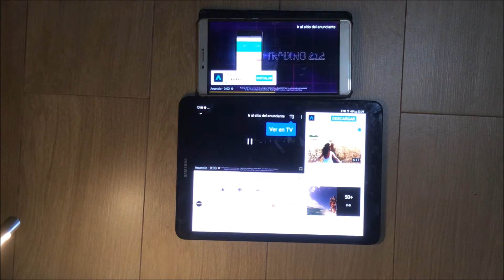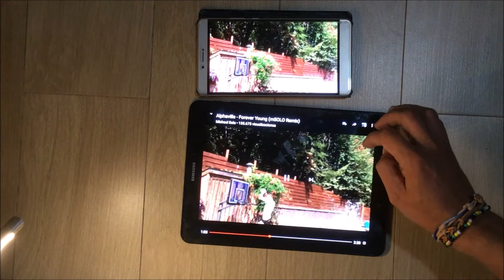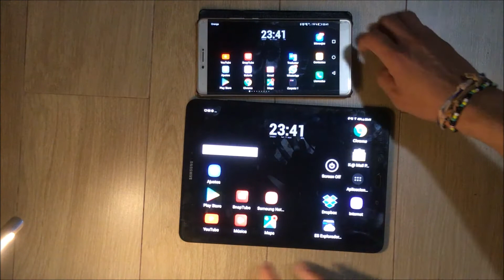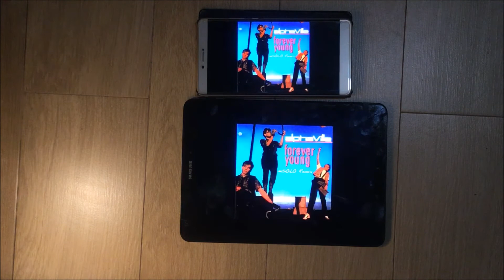Tab S3 vs Honor Note 8 Youtube